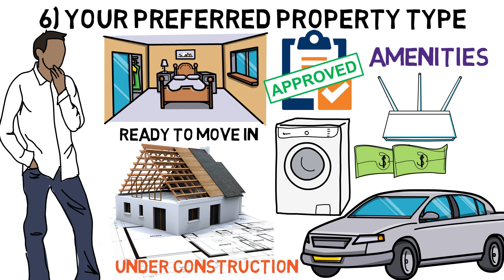Buy Property In India - Documents Process and Insurance ?!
10 steps to buy a property in India hassle-free with a home loan, Insurance, and with the proper documents either you want o buy ready to move in or an under-construction property or any kind of property, these steps will help you to make the home buying process super smooth.

Those steps are...

1) Figure out how much you can afford
2) Decide the property location
3) Check the resale value
4) Registration and stamp duty
5) Real estate agent
6) Type: Ready to move in or under construction
7) Additional Costs: Lawyer, Mortage broker, Amenities
8) Property insurance /  Home insurance
9) Rental value of the property
10) Home loan / Property loan documents

Books I love

Social Media Links Follow now

🖥 Equipment I use

Processor: Intel Pentium Dual-Core (3Ghz,  3MB cache)
Monitor: AOC (Model No - E970Sw)
Motherboard: Gigabyte H61MS
RAM: Sartlite Gold DDR3 4GB
Graphics card: NVIDIA 710
SMPS: Intex techno 450
Mouse: Dell USB
Keyboard: Odyssey USB

Najmus Sheikh

Jai Hind 🇮🇳